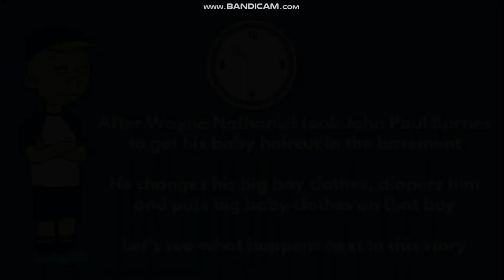Wayne treats his friend like a baby - Animation Storytelling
Title: Wayne treats his friend like a baby - Animation Storytelling
Wayne Nathaniel treats John Paul Barnes like a baby! He gets forced to become a baby again! Treated like a baby for fun - Animation Storytelling! Wayne Nathaniel treats his friend like a baby by putting him back in diapers and forces him to use a binky for the day! @nathanyellowstarthegoanimator Wayne Nathaniel puts a diaper on him and gives him a new haircut in the basement! At the end of this animation story you guys can see that the big baby is fast asleep! A Filipino kid named Eddie Requenos brainwashed Wayne Nathaniel to treat John Paul Barnes like a baby! So Wayne Nathaniel becomes his new daddy! Anyways, enjoy the animation story you guys

LIST OF CHAPTERS IN THIS ANIMATION STORY
0:00 Intro
0:15 The Philippines Flag / The animation story starts
0:48 Eddie Requenos tells everyone on camera that John Paul is a big baby
1:26 Wayne Nathaniel appears with John Paul in the scene
2:01 Wayne Nathaniel tells John Paul to call him daddy for now on
2:44 John Paul gets shocked and tells him why he did that to his bedroom
3:25 John Paul gets angry at Wayne Nathaniel for treating him like a baby
4:29 John Paul screams at Wayne Nathaniel
5:18 Wayne Nathaniel tells John Paul what he has to obey the baby rules
5:53 John Paul swears at Wayne Nathaniel many times and rages at him
6:30 Wayne Nathaniel treats him like a baby again and gives him a punishment
7:32 Wayne Nathaniel puts John Paul on the changing table after his haircut and diapers him
8:00 Wayne Nathaniel wipes his bottom with baby wipes to clean his bottom
8:46 Wayne Nathaniel finishes diapering his friend and then puts big baby clothes on his body
9:45 Wayne Nathaniel puts John Paul into a big baby crib and puts him into a deep sleep
10:26 End Screen of Playlists / Outro

Shout outs to @nathanyellowstarthegoanimator @splatfestkid2022 @blessedkenaniah @jao-ministry.propheticheal1046 @CYNTHIASLIFEANDCOOKING @AMAZINGCarloBalingit @kuyajake @RAGarcia23 @UnknownErrormay19 @nadinevlog294 @ebiealberastine5957 @JacobAbbysFamilyChannel @parrandychannel2072 @keithjenkinssalute @ShaneRandsborg @punanvlog @jamelylomando1571 @JOURNEYWITHKEEKEE @indaybadiday9712 @nilomagnayemixvlog4082 @Christianong_Rabasero @FIFAWORLDOTHERGAMING @DannyUKimPh @rollymarasiganreyes4950 @CulverFamVlog